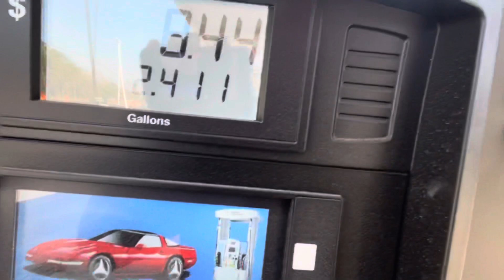Wheelie practice went horribly wrong!!